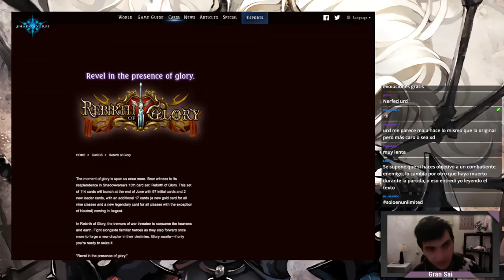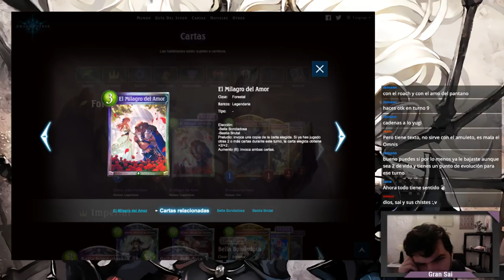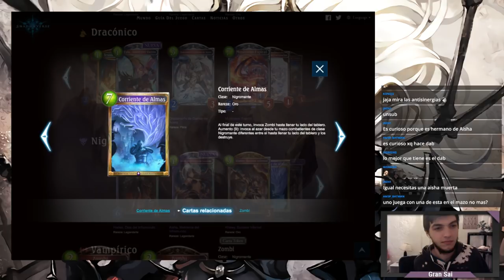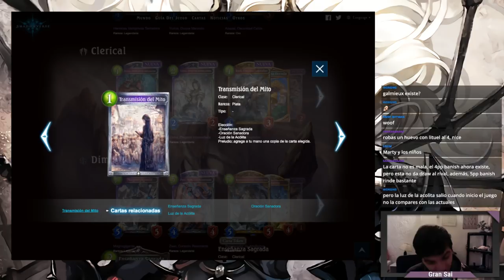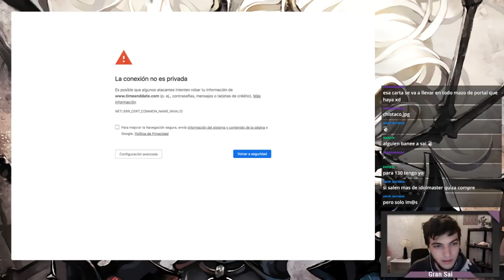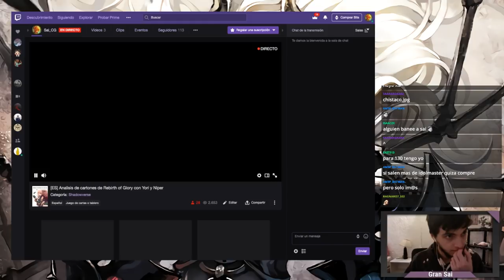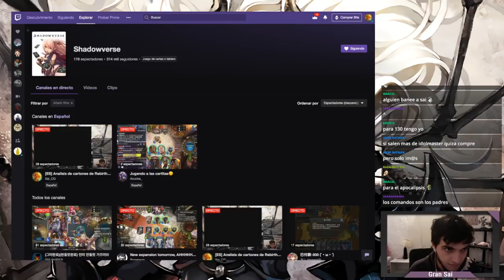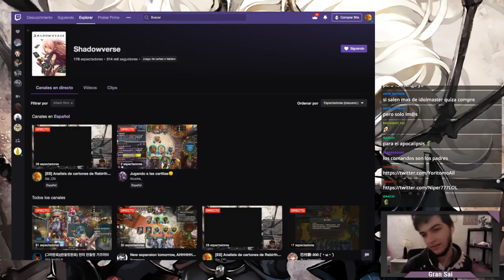Análisis de Rebirth of Glory con Sai y Yoritomo | Shadowverse en Español